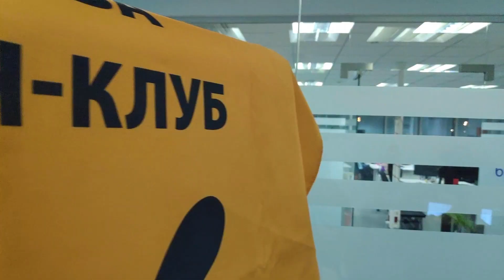[Фан-клуб Москва] Чайная церемония в московском Mi офисе